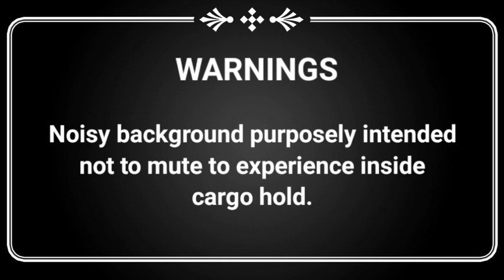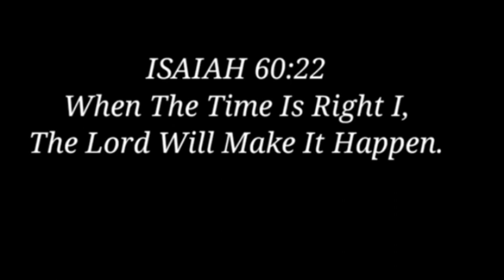Working Inside Empty Container Cargo Hold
What looks inside?